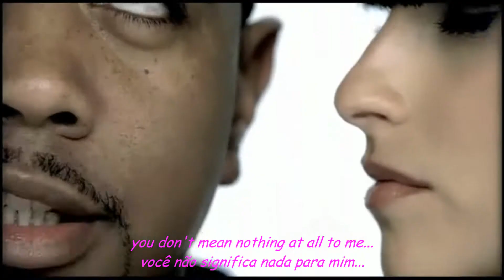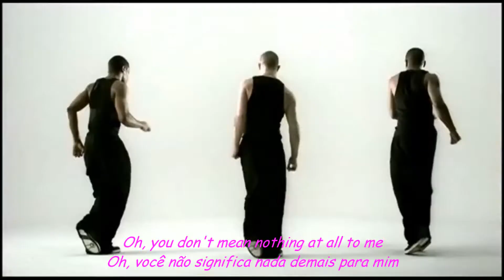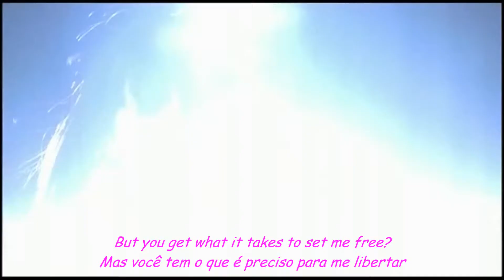Nelly Furtado - Say It Right